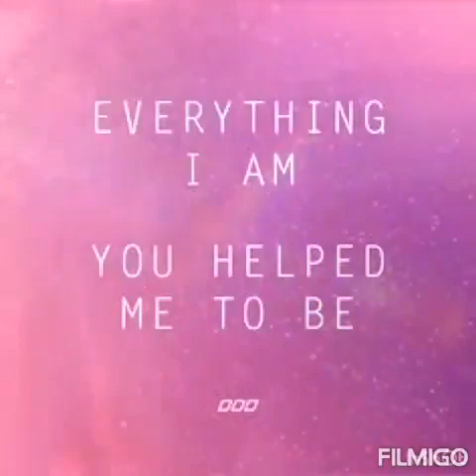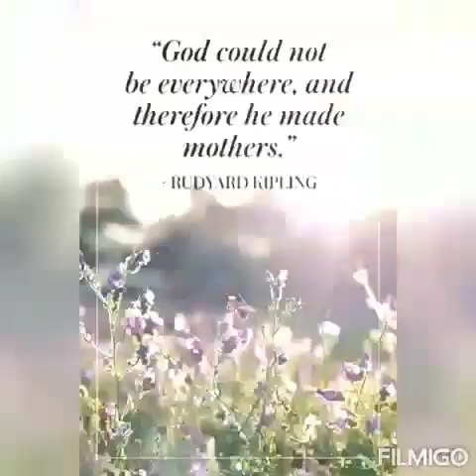Pre Primary & pre School are Celebrating Mother's Day